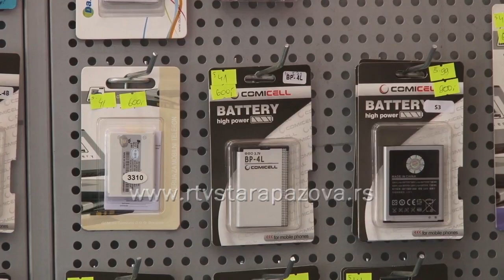Grmljavina i mobilni telefon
Da li telefoniranje u vreme grmljavine nosi opasnost od udara groma? Na ovo pitanje pronašli smo protivrečne odgovore. Jedni izvori tvrde da je opasno, a drugi da nije.